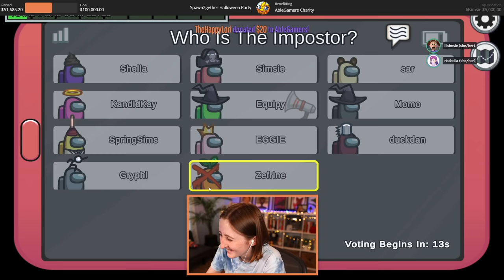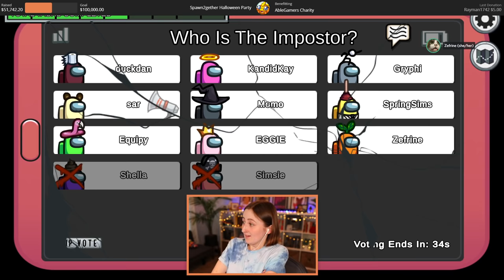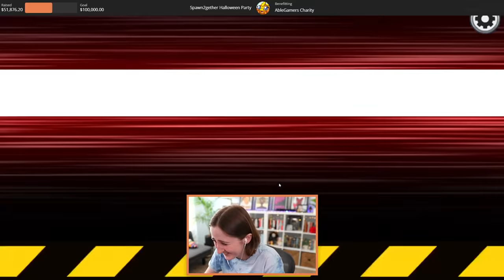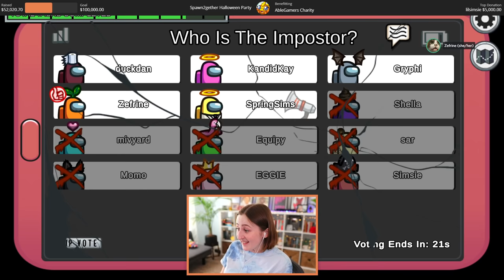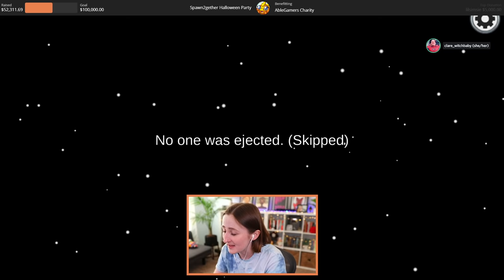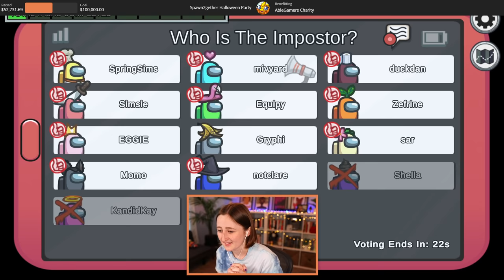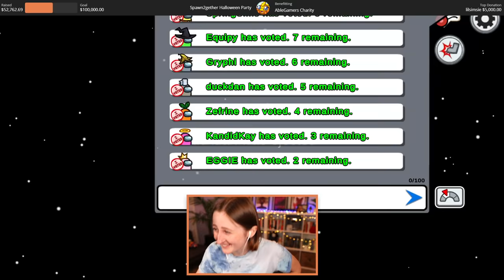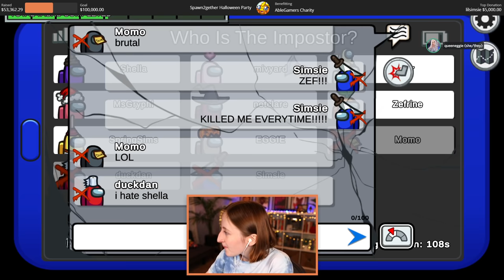simmer attempts to play among us (Streamed 10/29/21)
Playing Among Us for the first time with a bunch of my Sims friends!

(i hope i got everybody!!!)

- Origin ID: lilsimsie